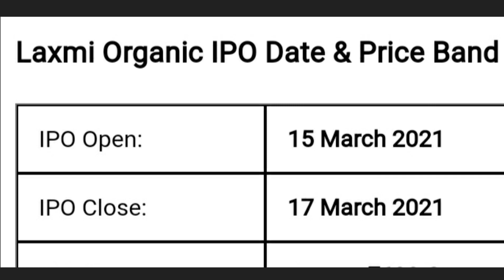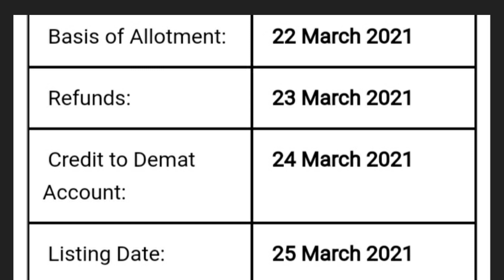Laxmi organics ipo / सभी ipo‌ का बाप है यह IPO / latest ipo / Vijay Meena